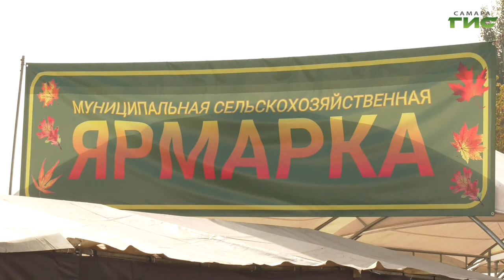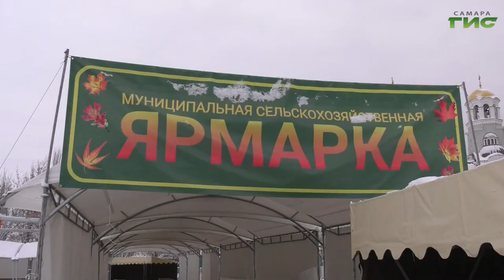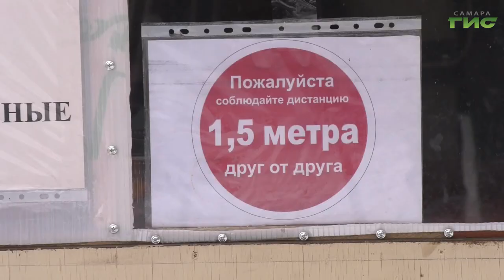"Новогодние ярмарки" / "Город С. Самарская среда с Яном Налимовым" от 23.12.2020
Как увеличить конкуренцию на самарском рынке продовольственных товаров? Сколько новогодних ярмарок работает в Самаре? Как в столице губернии будут поддерживать малый бизнес в 2021 году? На вопросы в эфире программы "Самарская среда с Яном Налимовым" ответит заместитель главы г.о. Самара – руководитель Департамента экономического развития, инвестиций и торговли Владислав Зотов.